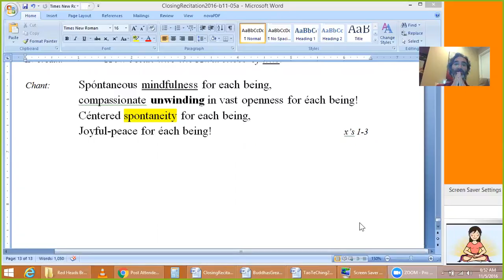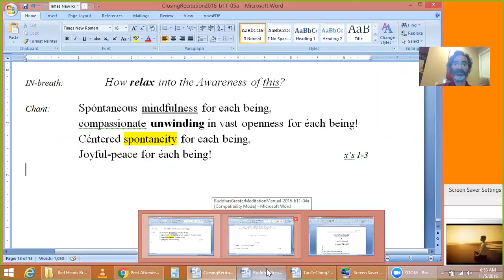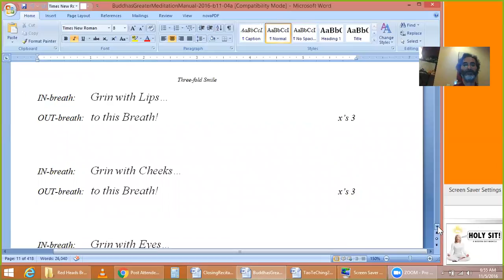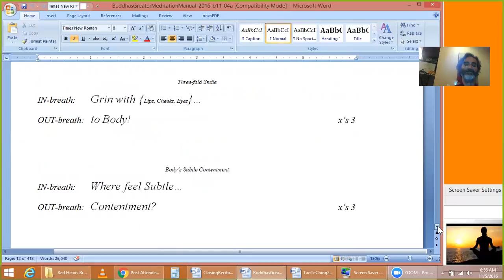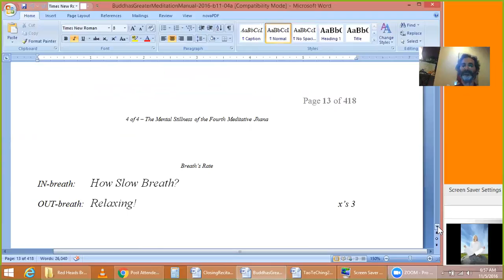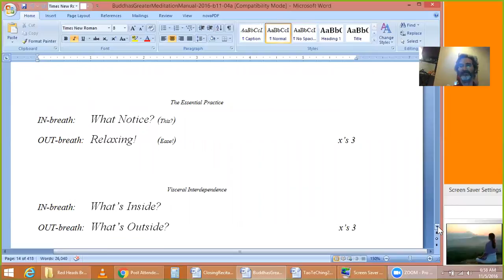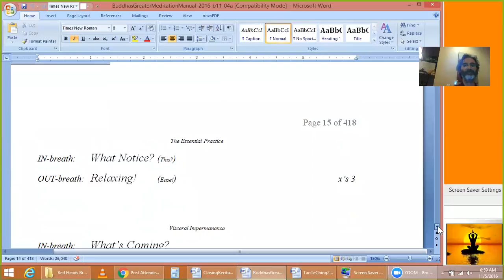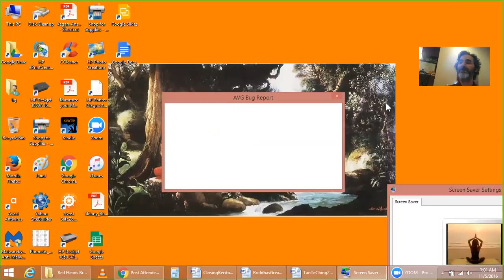Five minute Guided Meditation 2016-b11-05a